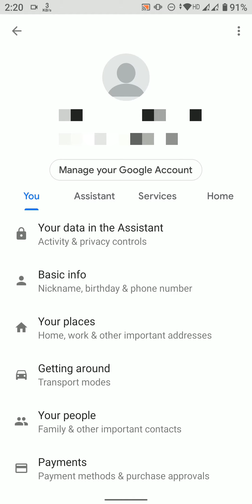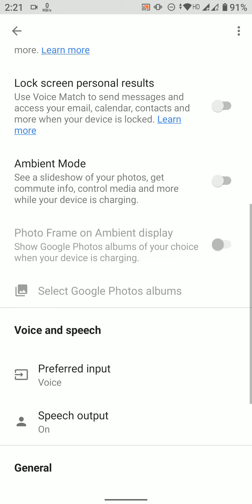How to Disable Google Ambient Mode | Google Ambient Mode Settings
How to disable google ambient mode in any device, the google assistant ambient mode is pre enabled in many devices but this ambient mode can be bit annoying sometimes.

The google assistant provides an ambient mode which turns on while charging your android device, it is a neatly designed dark themed lock screen which shows the current notifications and battery status on your device.

But it can be very annoying as when this google ambient mode is turned on, it is easy to misclick anywhere and open some random apps like camera, etc.

SO, here I show you from where you can disable google ambient screen.